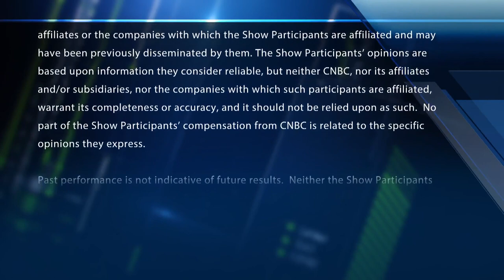Boston and Dallas Fed presidents say they'll sell individual stocks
CNBC's Steve Liesman reports that Boston Fed President Eric Rosengren has announced he will sell all his individual stocks by the end of the month. The Dallas Fed's Robert Kaplan made a similar announcement. With CNBC's Melissa Lee and the Fast Money traders, Guy Adami, Tim Seymour, Karen Finerman and Dan Nathan.

Federal Reserve regional presidents Robert Kaplan and Eric Rosengren said Thursday they will sell individual stock holdings amid ethics concerns regarding trading in 2020.

The Fed officials will sell all their stocks by Sept. 30 and put the proceeds in passive investments, they said in statements released Thursday.

“While my personal saving and investment transactions have complied with the Federal Reserve’s ethics rules, I have decided to address even the appearance of any conflict of interest by taking the following steps,” Rosengren, president of the Boston Fed, said.

The two officials also pledged to not trade stocks will serving as Fed presidents.

The announcements come after the Fed officials faced scrutiny surrounding investment activity in a year when central bank actions propped up financial markets during the Covid pandemic.

A financial disclosure form from Dallas Fed President Kaplan raised eyebrows this week by revealing a number of million-dollar trades in individual stocks last year including Apple, Amazon and Delta Airlines. Kaplan owned a total of 32 individual stock, fund or alternative asset holdings, with 27 of those valued at more than $1 million at the end of 2020, according to the disclosure.

The form was first reported by The Wall Street Journal.

Rosengren and Kaplan serve as presidents of two of the Fed’s 12 regional banks that span the country. The regional bank presidents take turns serving on the Federal Open Market Committee that sets rates policy.